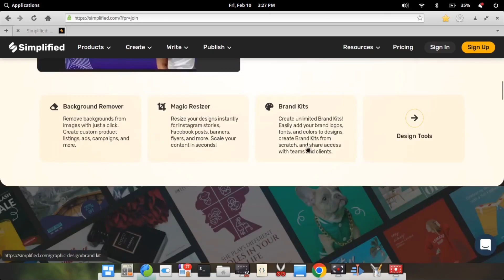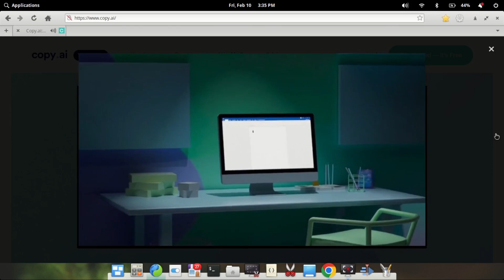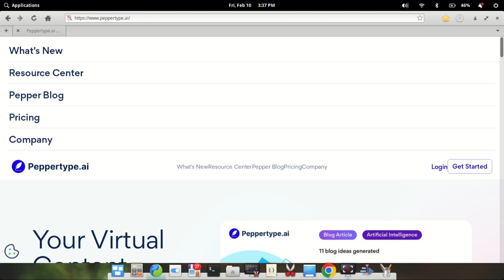4 Ai Tools Better Than ChatGPT (Must Watch)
ChatGPT is an amazing tool but there are many tools that are better than ChatGPT. Today we will look at 4 such tools. ChatGPT has its own advantages and it lacks many features that these tools offer and they have tons of them.